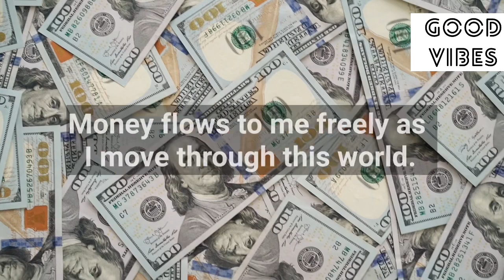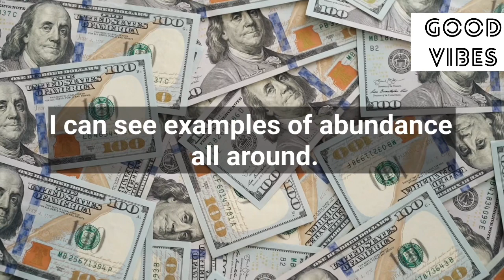💲777🎉You Will Receive Huge Amount Of Money In Less Than 7 Minutes😍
Stay positive✨
Stay happy😊

Thanks
Shilpa Pabla